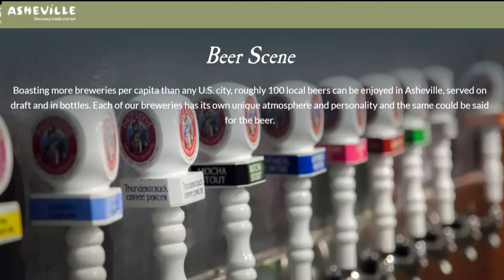WBTV MORNING BREAK ASHEVILLE MUSIC SCENE STORY